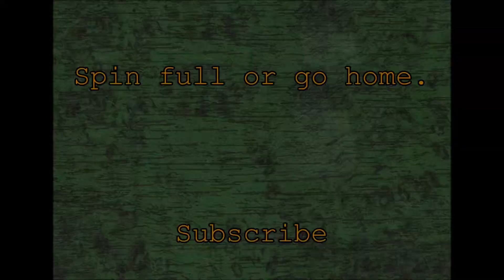Additional Banter: Paper Mario: The Thousand Year Door: Episode 29: Spinning and a Blue Key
In today's episode, we make our way up.